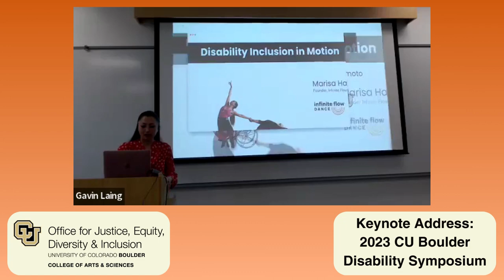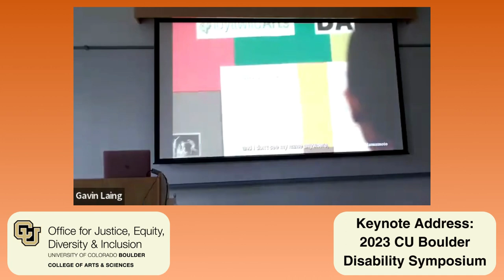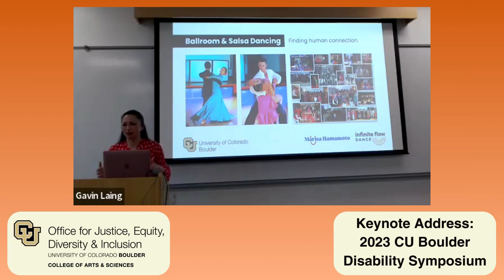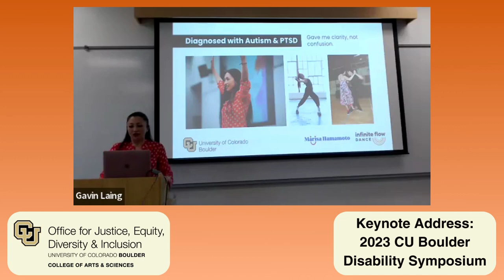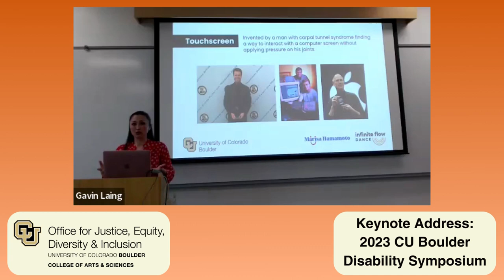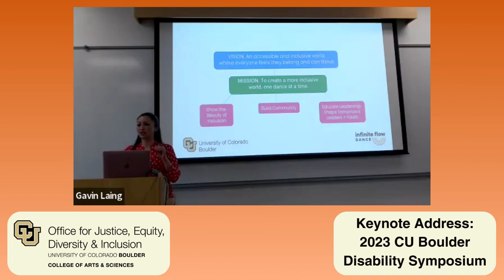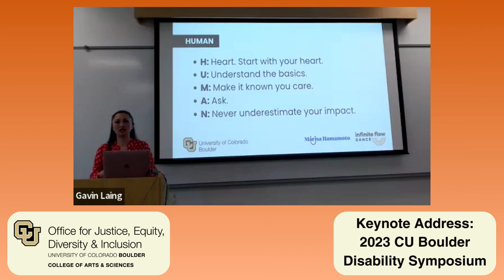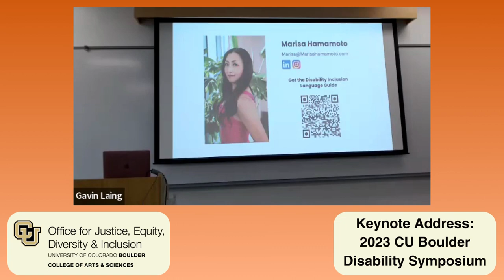Keynote Address: 2023 CU Boulder Disability Symposium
Presenter: Marisa Hamamoto, transformational speaker and movement artist and founder of Infinite Flow Dance

The first professional dancer to be named People Magazine "Women Changing the World," Marisa Hamamoto is a stroke survivor with two invisible disabilities: PTSD and autism. Marisa is the founder of Infinite Flow, an award-winning nonprofit and professional dance company that employs disabled and nondisabled artists with a mission to foster inclusion. Marisa is a speaker, thought leader, performing artist and multi-dimensional creator on the rise, seeking to creatively inspire inclusion, innovation and transformation through movement, dance and storytelling.

Host: Marysia Lopez, program manager, College of Arts and Sciences Office of Justice, Equity, Diversity & Inclusion